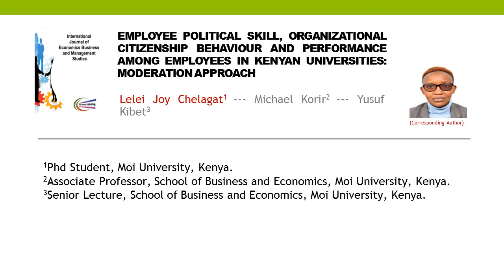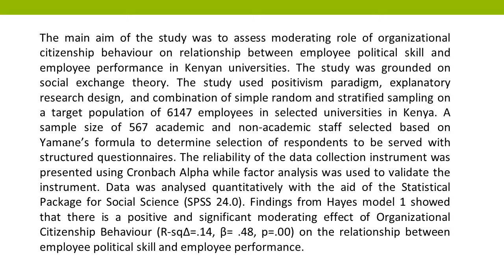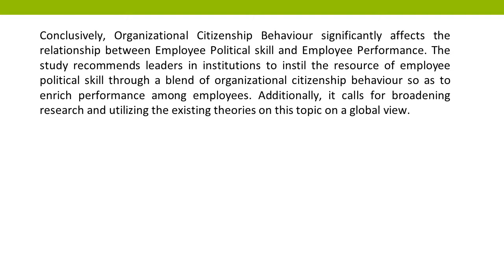Employee Political Skill, Organizational Citizenship Behaviour and Performance among Employees in Ke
Employee Political Skill, Organizational Citizenship Behaviour and Performance among Employees in Kenyan Universities: Moderation Approach